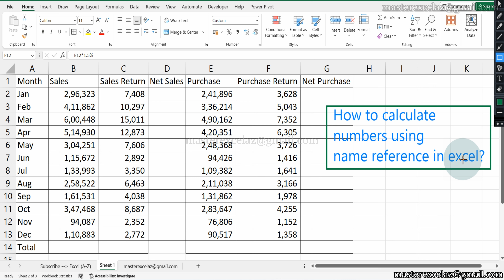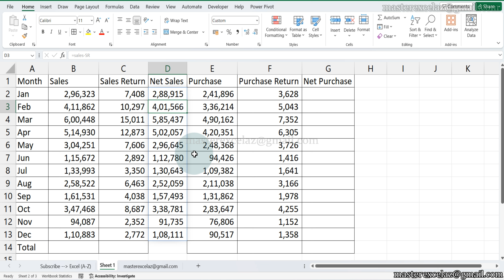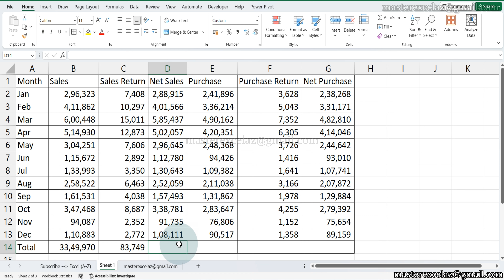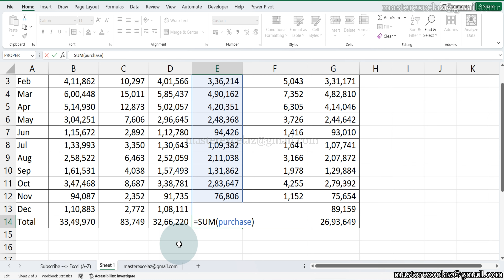How to calculate numbers using name reference in excel - MS Excel Tips & Tricks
This excel tutorial video shows you how to calculate numbers using name reference in excel.